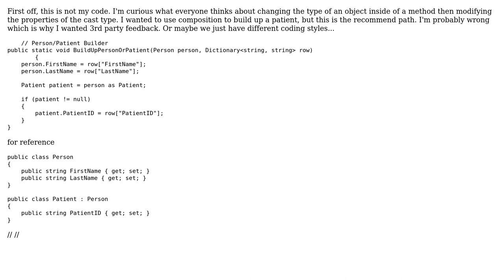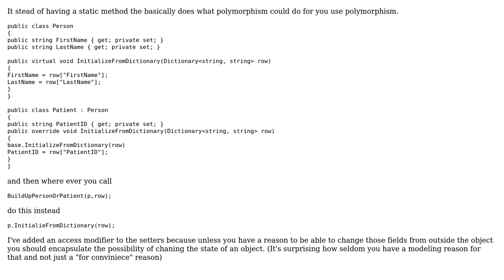Code Review: Changing the type of an object inside a method?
With thanks & praise to God, and with thanks to the many people who have made this project possible! | Content (except music & images) licensed under CC BY-SA | Music | Images & others | With thanks to user Rune FS user Nick Tullos and the Stack Exchange Network Trademarks are property of their respective owners. You are responsible for your own actions.